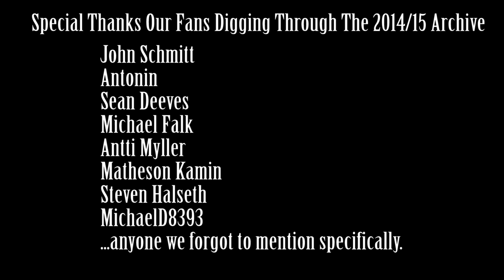CMC Introduction / Highlights '14 - '15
We are the ultimate YouTube channel for all things cocktails from community submissions to classics to the most experimental stuff you may never want to consume but would love to see someone else do it. We are not bartenders, we're home enthusiasts teaching you how to make something tasty for far less money than you'll find at a bar and we do it with casual style and no intimidation.

If you want intellectual conversation, tasting notes for your favorite cocktails, awesome accessory reviews, or just want to sit down and laugh for a few minutes: Common Man Cocktails is your new channel. Enjoy.

There is no reason to NOT do it, it's not like subscriptions take up mailbox space!

If you see this video over and over, you've not subscribed to our channel yet and you need to do so immediately to continue to see awesome cocktails that will rock your facegrill into the dirt.